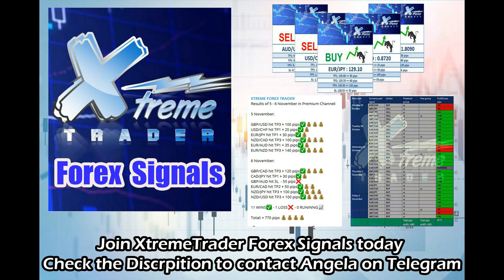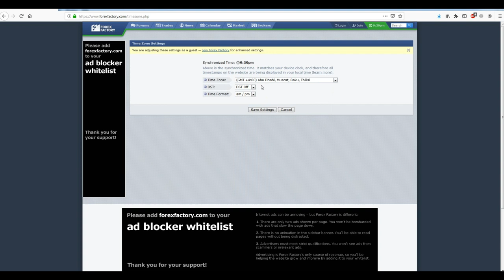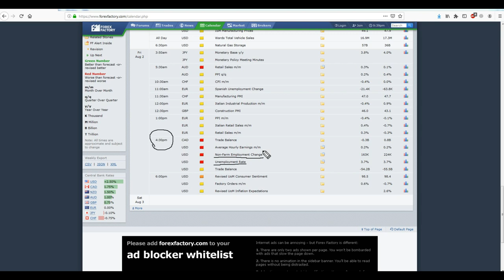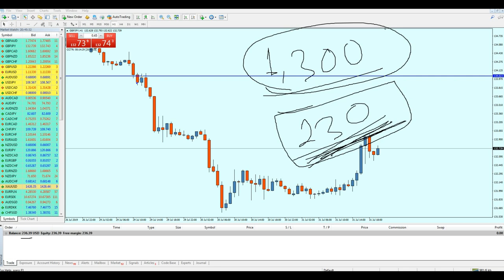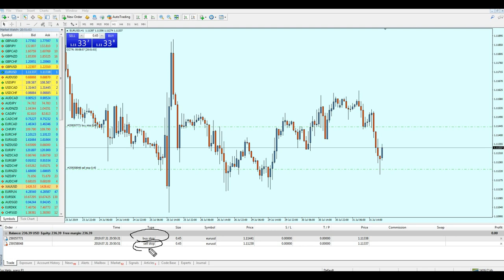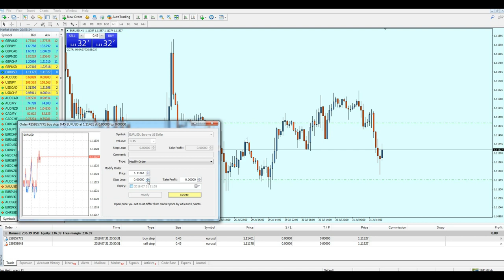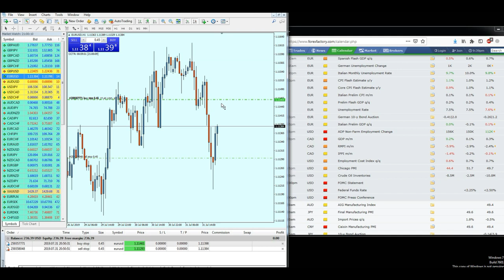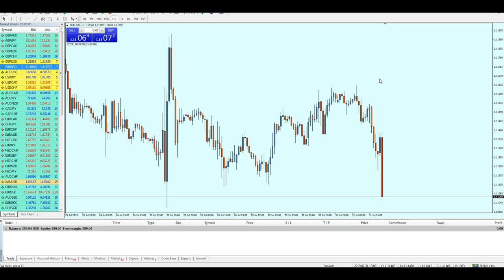Learn How To Make Money By Trading Forex NEWS!